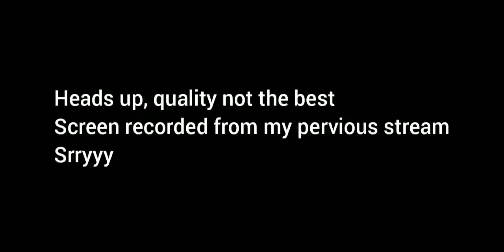NON TOXIC TEAMS NAISU (VALORANT-VIPER)